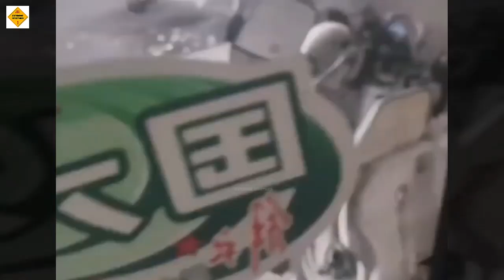China Unable to Resist: Super Typhoon Devastating, Bizarre Video Warns of Creepy Things to Come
The channel specializes in providing impressive, authentic and informative content about extreme weather phenomena such as:
⚡ Tornadoes and Hurricanes: Close-up footage, devastating moments and scientific analysis of the formation mechanism of the strongest super storms.
🌊 Floods and Tsunamis: Stories about the unstoppable power of water, flash flood warnings and the impact of heavy rain on human life.
❄️ Snowstorms, Hail and Lightning: Analysis of rare but extremely dangerous meteorological phenomena such as giant hail, record snowfall and terrifying lightning strikes.